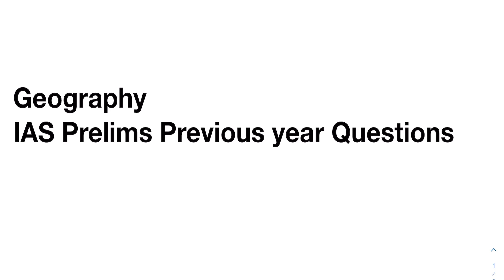IAS Prelims Previous Year Geography Questions from NCERT